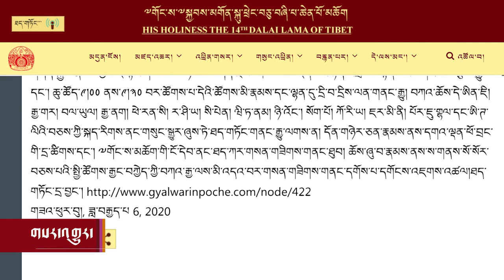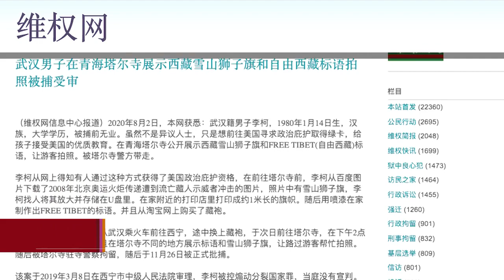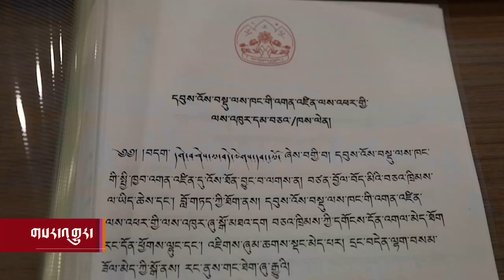Headline News Aug 3, 2020 རྒྱལ་སྤྱིའི་གསར་འགྱུར། ༢༠༢༠ ཟླ་ ༨ ཚེས་༣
གཞོན་སྐྱེས་ཚོར་བཀའ་ཆོས་གནང་འཆར།  ཨ་མ་ཨ་བདེ་ལགས་སྐུ་གྲོངས་པ།  བོད་དོན་དང་འབྲེལ་ནས་རྒྱ་རིགས་ཤིག་འཛིན་བཟུང་།  རྒྱའི་ཁྲིག་ཌག་ཨ་རིས་ཉོ་འཆར།  ཏོག་དབྱིབས་ནད་ཡམས་དང་རྒྱལ་སྤྱི།  འོས་བསྡུའི་འགན་འཛིན་ལས་འཕར་གཉིས་ཀྱི་དམ་འབུལ།